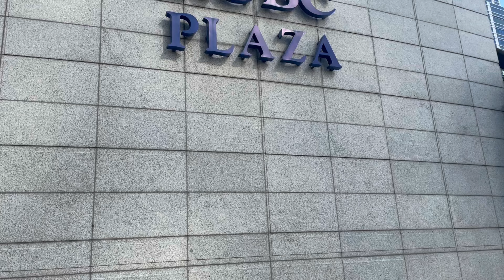Morning Walk in MAKATI CITY Philippines || March 2022